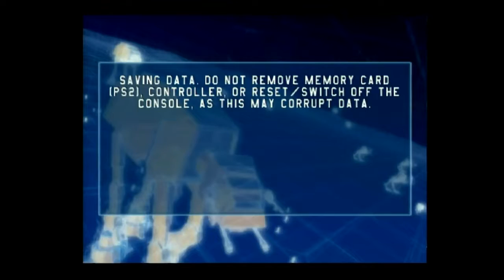Star Wars: Battlefront (PS2) - PART 3 - Let's Sample - GGMisfit